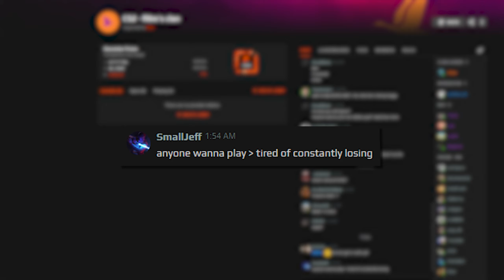Can I Get a Rank on EVERY CS2 Map Using the ZEUS?!